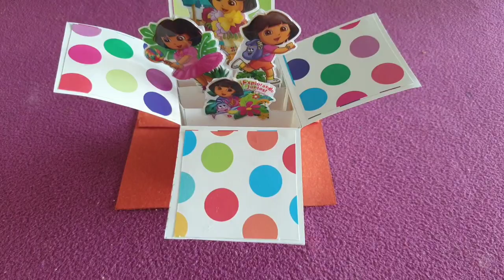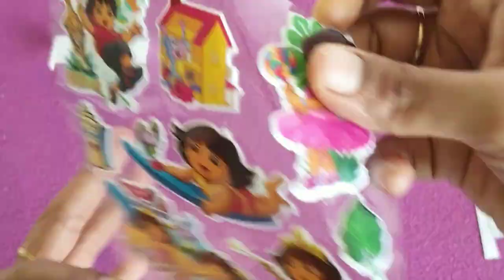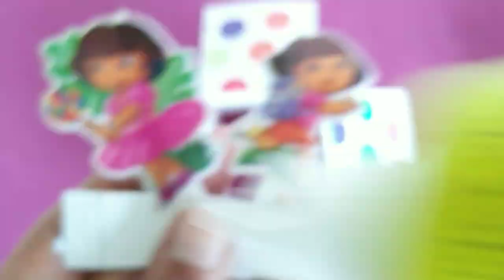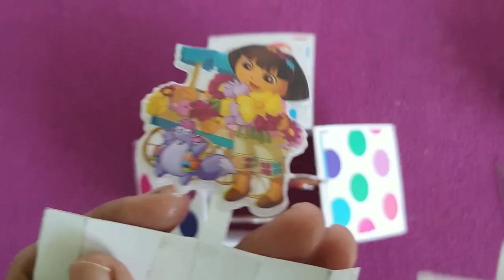Surprise Gift for Kids || Best Gift box within budget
Hiii Everyone...In this video u can see how to make 3D Popup Box. U can customize in your own way and gift it to ur loved ones